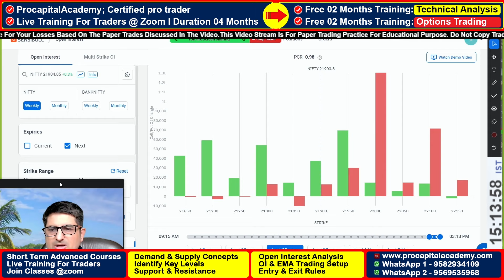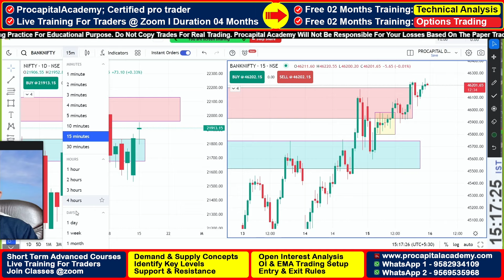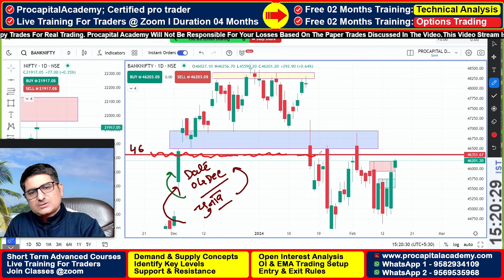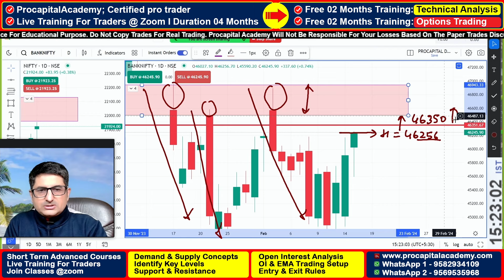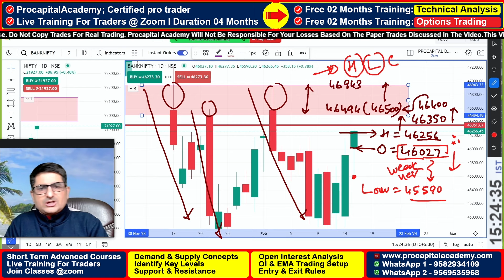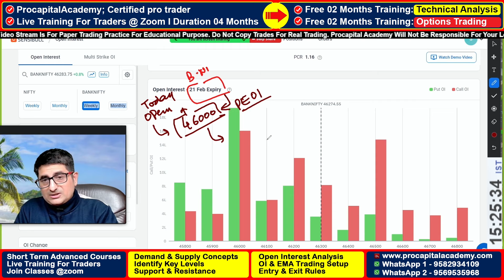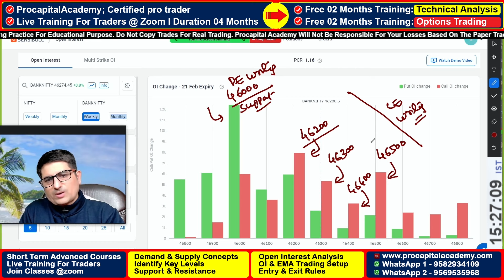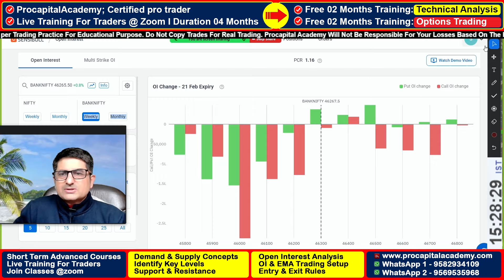16 Feb 2024 Nifty Banknifty Analysis | Market Recap For Next Day | Pre Market Analysis | Nifty50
Nifty Banknifty Tomorrow Analysis | Option Trading Live